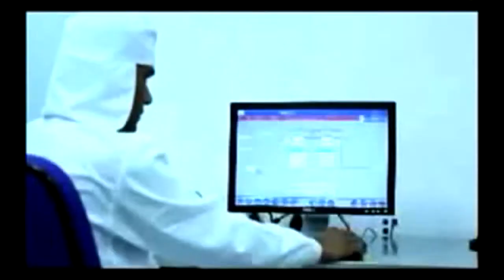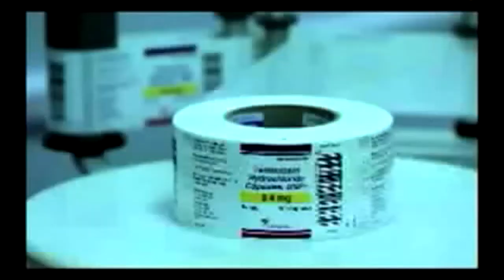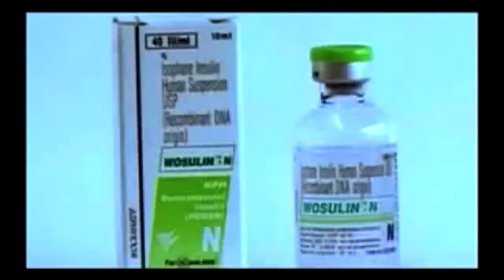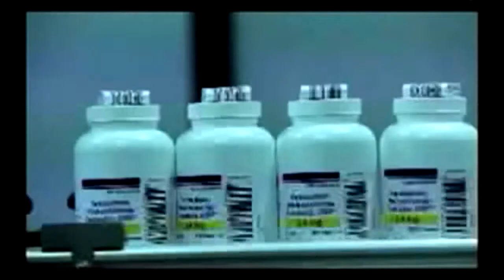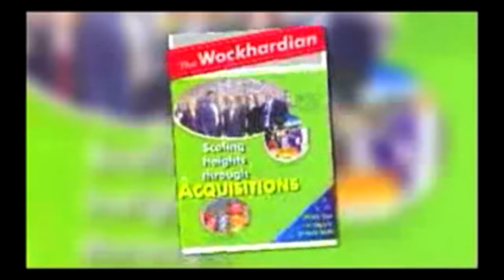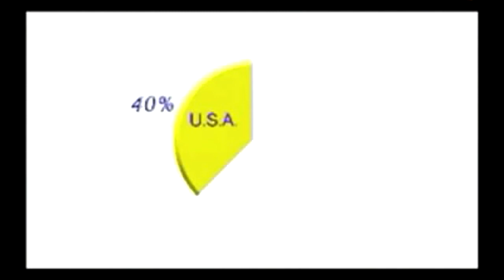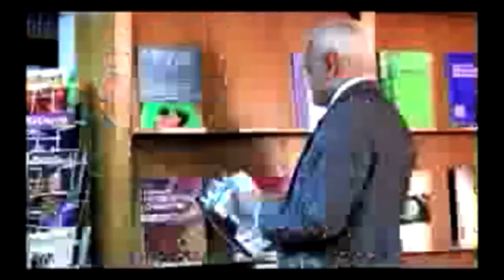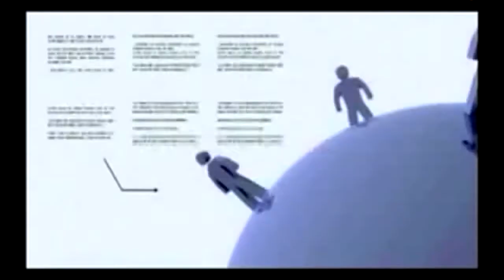Wockhardt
Wockhardt New Joinees Film

Produced, Written and Directed by Suuresh Ramachandran.

This script was approved by Dr Habil Khorakiwala, Founder and MD of Wockhardt, without a single change.